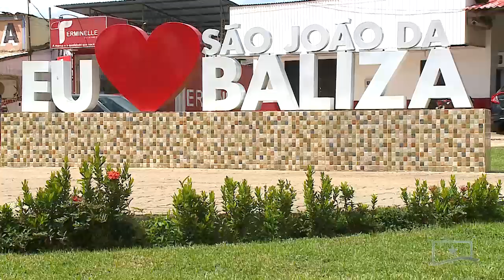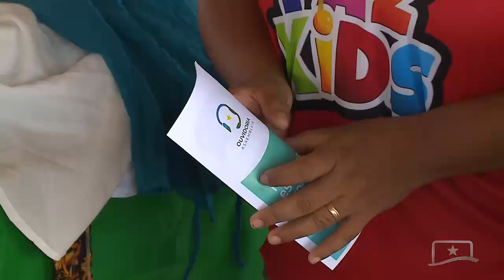OUVIDORIA-GERAL DA ALE-RR VISITA SÃO JOÃO DA BALIZA E LEVA INFORMAÇÕES SOBRE O PODER LEGISLATIVO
No fim de semana, equipes da ouvidoria-geral da Assembleia Legislativa de Roraima estiveram em São João da Baliza, região Sul do estado. O objetivo da visita foi levar informações sobre o órgão do Poder Legislativo aos moradores.